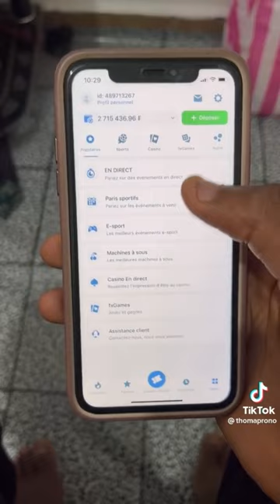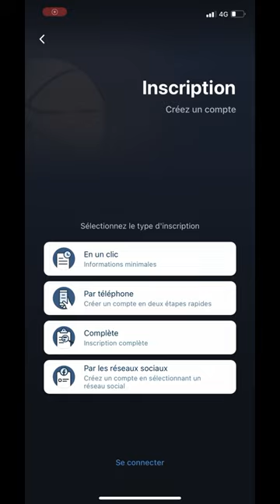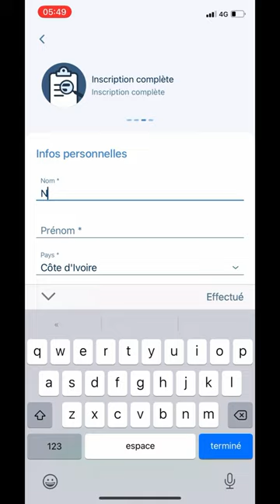Comment j’ai gagné 2million avec un simple jeu de 1xbet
𝙋𝙍𝙊𝙈𝙊♦️ PARIMAN♦️ 🟡𝘾𝙊𝘿𝙀 𝙋𝙍𝙊𝙈𝙊♦️ PARIMAN ♦️ 𝗝𝘂𝘀𝗾𝘂'à 𝟲𝟱𝟬𝟬𝟬𝗙𝗖𝗙𝗔 𝗱𝗲 🅑🅞🅝🅤🅢 ℹ️ 𝒄𝒓é𝒆 𝒖𝒏 𝒏𝒐𝒖𝒗𝒆𝒂𝒖 𝒄𝒐𝒎𝒑𝒕𝒆 𝒔𝒖𝒓 𝟏𝐗𝐁𝐄𝐓 𝒂𝒗𝒆𝒄 𝒍𝒆 🩸𝘾𝙊𝘿𝙀 𝙋𝙍𝙊𝙈𝙊♦️ PARIMAN ♦️ 𝒑𝒐𝒖𝒓 𝒐𝒃𝒕𝒆𝒏𝒊𝒓 𝒍𝒆𝒔 𝟲𝟱𝟬𝟬𝟬𝗙𝗰𝗳𝗮 𝙙𝙚 𝙗𝙤𝙣𝙪𝙨 𝙤𝙛𝙛𝙚𝙧𝙩𝙨 𝒑𝒂𝒓 𝒍𝒆 𝒃𝒐𝒐𝒌𝒎𝒂𝒌𝒆𝒓 : 𝟏𝐗𝐁𝐄𝐓 𝙑𝙤𝙞𝙘𝙞 𝙡𝙚𝙨 é𝙩𝙖𝙥𝙚𝙨 à 𝙨𝙪𝙞𝙫𝙧𝙚 :⤵️ 1️⃣-𝒊𝒏𝒔𝒕𝒂𝒍𝒍𝒆 𝒍'𝒂𝒑𝒑𝒍𝒊𝒄𝒂𝒕𝒊𝒐𝒏 𝟭𝙓𝘽𝙀𝙏 sur⤵️ 2️⃣-𝒄𝒍𝒊𝒄 𝒔𝒖𝒓 ✅𝒊𝒏𝒔𝒄𝒓𝒊𝒑𝒕𝒊𝒐𝒏 ✅ 👈 3️⃣-𝒄𝒉𝒐𝒊𝒔𝒊𝒕 𝒊𝒏𝒔𝒄𝒓𝒊𝒑𝒕𝒊𝒐𝒏 par téléphone🆗 𝒐𝒖 𝑰𝒏𝒔𝒄𝒓𝒊𝒑𝒕𝒊𝒐𝒏 𝒄𝒐𝒎𝒑𝒍𝒆𝒕🆗 4️⃣-𝒓𝒆𝒏𝒔𝒆𝒊𝒈𝒏𝒆𝒎𝒆𝒏𝒕 𝒂𝒖 𝒏𝒊𝒗𝒆𝒂𝒖 𝒅𝒖 𝒄𝒐𝒅𝒆 𝒑𝒓𝒐𝒎𝒐 🆗➡️♦️PARIMAN ♦️⬅️🆗 5️⃣-𝒆𝒕 𝒗𝒂𝒍𝒊𝒅𝒆 𝒕𝒐𝒏 𝒊𝒏𝒔𝒄𝒓𝒊𝒑𝒕𝒊𝒐𝒏 🎯𝘼𝙫𝙖𝙣𝙩𝙖𝙜𝙚𝙨 : ⤵️Avec le code promo 💥 PARIMAN 💥 1️⃣- 𝟐𝟎𝟎% 𝒅𝒆 𝒃𝒐𝒏𝒖𝒔 à 𝒕𝒐𝒏 𝟏𝒆𝒓 𝒅é𝒑ô𝒕 2️⃣- 𝟏𝟎𝟎% 𝒅𝒆 𝒃𝒐𝒏𝒖𝒔 𝒍𝒆𝒔 𝒍𝒖𝒏𝒅𝒊 𝒎𝒆𝒓𝒄𝒓𝒆𝒅𝒊 & 𝒗𝒆𝒏𝒅𝒓𝒆𝒅𝒊 3️⃣- 𝒃𝒐𝒏𝒖𝒔 𝒅'𝒂𝒏𝒏𝒊𝒗𝒆𝒓𝒔𝒂𝒊𝒓𝒆 4️⃣-𝟑𝟎% 𝒅𝒆𝒔 𝒑𝒆𝒓𝒕𝒆𝒔 𝒓𝒆𝒎𝒃𝒐𝒖𝒓𝒔𝒆𝒓 5️⃣- 𝑫𝒆𝒔 𝒄𝒂𝒔𝒉𝒃𝒂𝒄𝒌 𝒔𝒖𝒓 𝒍𝒆 𝟏𝒙𝑮𝒂𝒎𝒆𝒔

👉🏽lien (pour la Côte d’Ivoire 🇨🇮)
(pour ceux qui sont en dehors de la Côte d’Ivoire 🇨🇮)